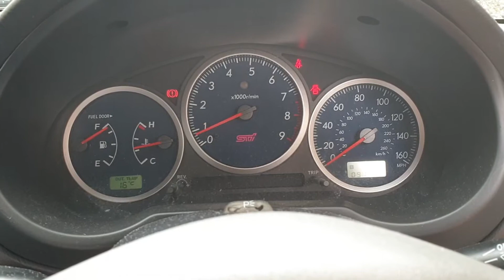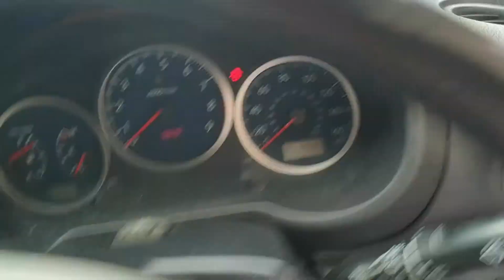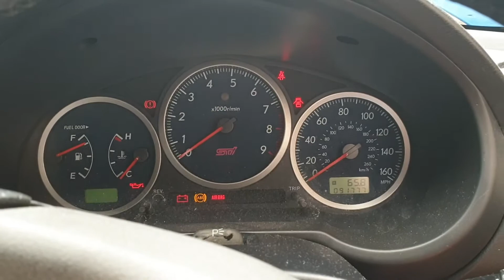HKS BOV came off my STi in the middle of the motorway!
Unplanned DIY: Removing old and broken HKS Blow Off valve/Dump Valve and fitting standard one.

My initial plan was to go visit a friend to lend him a tool and check out his new car, a Megane RS. However, the trip ended up in a breakdown due to the HKS blow off valve literally coming off, impacting the STi's performance.
With my dad's help, I managed to get home and get the standard one fitted! It was a lot of work, but the car is fixed.